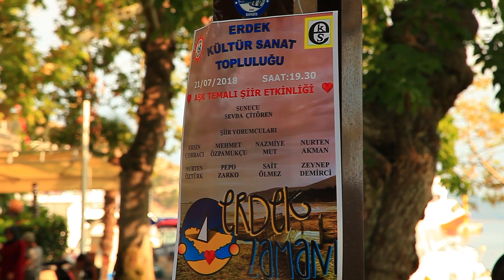ERDEK AŞK FESTİVALİ SOSYAL MEDYA KLİP